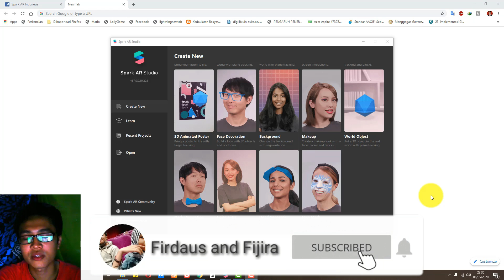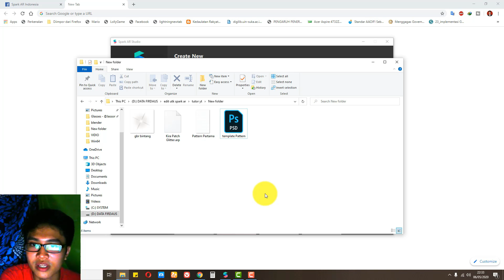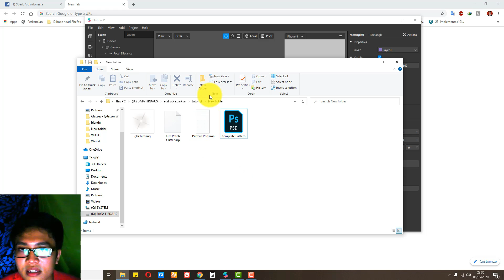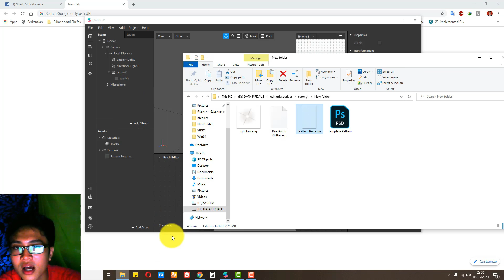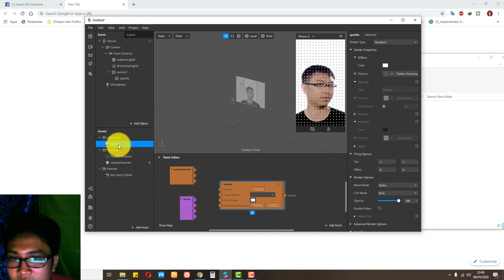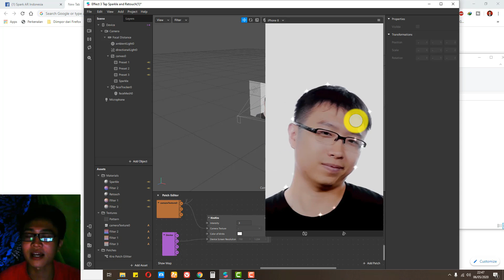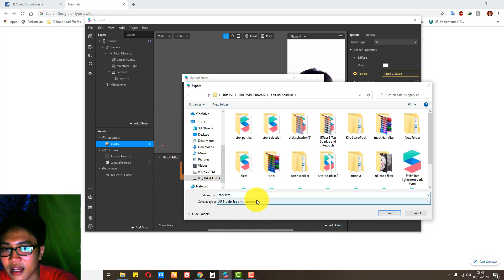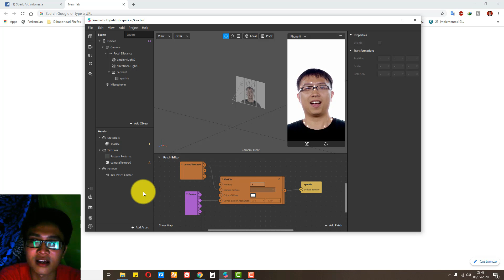Efek Sparkle Kira Kira Glitter - Cara Membuat Filter Instagram di Spark Ar (Alternatif)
Efek Sparkle Kira Kira Glitter - Cara Membuat Filter Instagram di Spark Ar

Hallo, guys. Kali ini aku mau share efek yang sangat trending banget di dunia per instagram an. Wkwkw. Yaitu, Efek kira kira atau efek sparkle. Yang pasti nya tutor dari aku lengkap, mudah dan simple untuk ditiru. So, langsung saja yaa

Info Pemesanan Pembuatan Filter SPARK AR untuk Instagram bisa kontak Via DM Instagram. Terimakasih

Kalau kalian mau bergabung dengan Komunitas Spark Ar Made in Indonesia (Gratis) di grup facebook ini akan saya share template2 bagus, dan kalian bisa tanya2 apa saja seputar spark ar, dan bisa saling share, utk gabung grupnya bisa klik disini:

Ditunggu tutorial dari aku tentang Spark AR Studio yang lainnya ya guys...